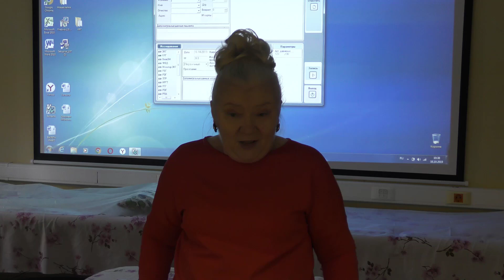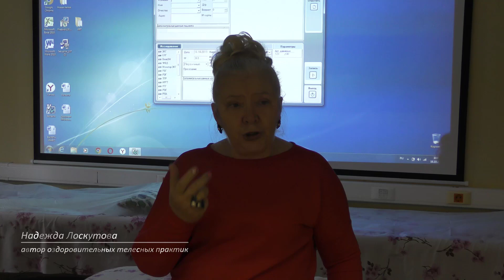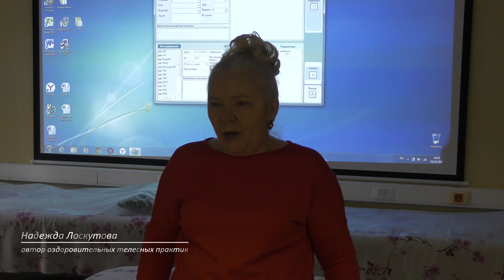Как работает метод Лоскутовой БФМ?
Метод Лоскутовой. Биофасциомодуляция. Соматобиодинамика.